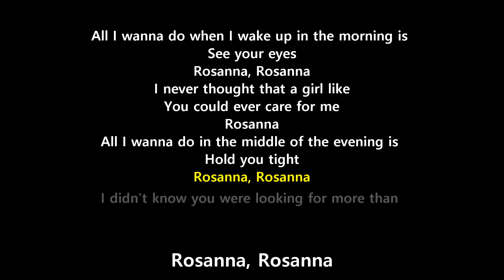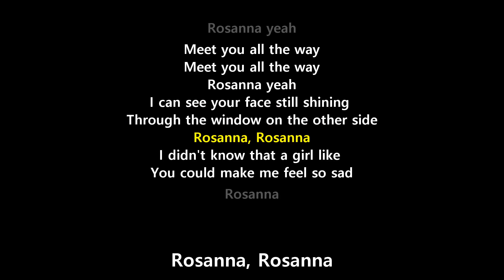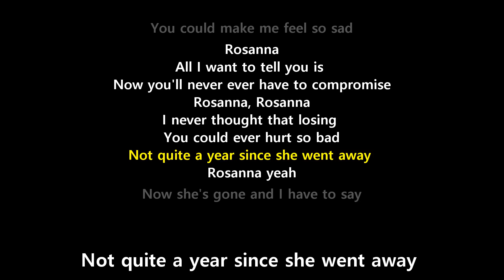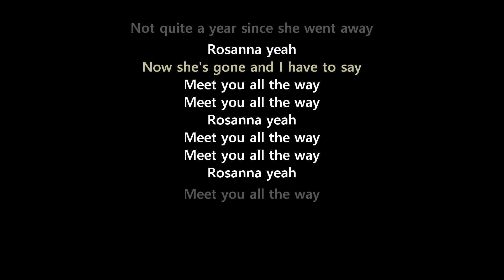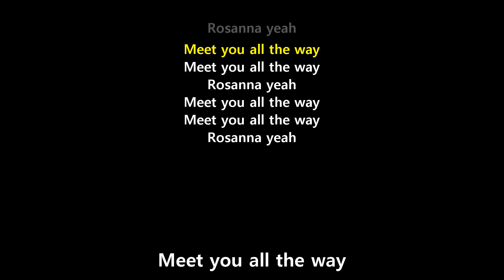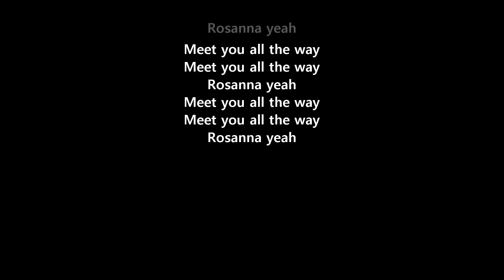Rosanna (Lyrics) - Toto